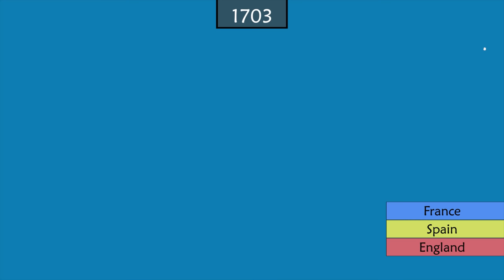The History of Piracy - Summary on a Map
In this video, let’s retrace the history of piracy, from the first mentions during the antiquity until today.
Software: Adobe After Effects
Chapters
00:00 Piracy during the Antiquity
01:45 Northern Europe
03:42 Privateers
06:01 The Wokou and the Barbary pirates
08:12 Golden Age of Piracy
09:46 The “Pirate Round”
11:56 End of the golden age of piracy
14:35 British rise to power
16:41 British domination
18:23 Modern piracy